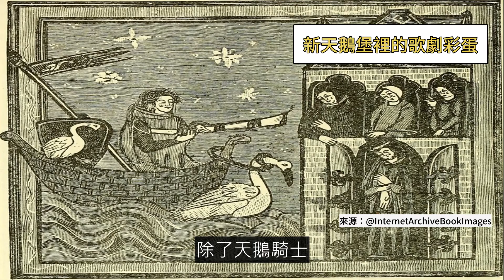Wei 娓道來 EP1 新天鵝堡的主人居然是高富帥！？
新天鵝堡的主人是高富帥？新天鵝堡跟天鵝有什麼關係？
你一定聽過新天鵝堡，但你也許不知道它的誕生和歌劇密不可分！今天就要跟大家講一個，追星追到蓋城堡的故事。

0:39 沒有羅恩格林，就沒有新天鵝堡
新天鵝堡之所以會蓋得這麼夢幻，都是因為國王路得維希小時候看的歌劇：羅恩格林，帶給他莫大的啟發。羅恩格林到底是個怎樣的故事呢？

2:33 選址與興建
施萬高這個地方曾有四座城堡，卻在歷史洪流中成為廢墟，最終被路得維希的爸爸買下來，也成為路得維希二世從小長大的地方。這位熱愛建築的國王，於是選在這裡興建新天鵝堡、林德霍夫宮、海倫基姆湖宮，以及可以在裏頭聽歌劇的人工鐘乳石洞。

3:40 永遠沒有完成的城堡
其實新天鵝堡直到現在都沒蓋完，而是隨著路得維希不順遂的政治生涯一起戛然而止。

6:08 新天鵝堡裡埋藏的小彩蛋
熱愛歌劇羅恩格林的路得維希，在新天鵝堡埋藏了許多歌劇的小彩蛋，並為新天鵝堡打造出十分現代的內裝。